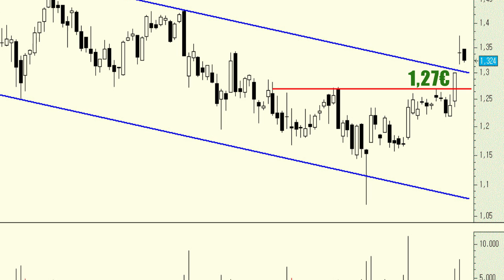Vídeo análisis técnico de Bankia